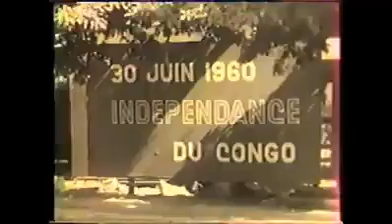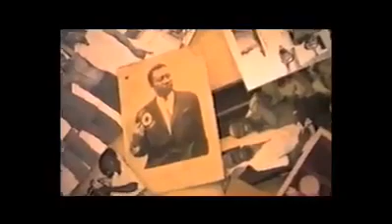Mémoire de la nation congolaise